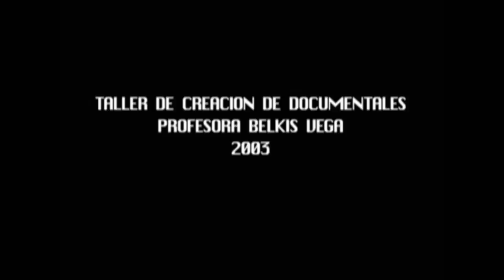Equidad de género / Box - 28 peleas / Documental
-"En la vida se pelea por salir adelante... de una u otra manera"-
En uno de los gimnasios más populares de la ciudad de México, ante los prejuicios de una sociedad machista queda demostrado una vez más que el camino por recorrer para lograr un lugar con dignidad en el deporte femenil en México cuesta trabajo y cuesta mucho. Sin embargo, hay algunas boxeadoras (Lorena Roque y Dulce Mejia) que lo logran a pesar de todo.
equidad de genero entre hombres y mujeres

El documental "28 Peleas" recibió una mención especial del jurado en el Encuentro Hispanoamericano de Vídeo Documental Independiente - Todas las voces contra el silencio de la Ciudad de México en el 2004.
Director: Hervé Tostivint
Realización y Guión: Bruno Carcamo, Carolina Labastida, Edgar López, Maribel Muro y Erve Tostivint
Fotigrafía: Alejandro Mejia
Belkis Vega
Damaris Díaz
Gimnasio El Nuevo Jordán
Ro75
Enrique Jupiter
Carlos Simón
Alfonso Gutierrez
Joanna Hidalgo
El Gallo